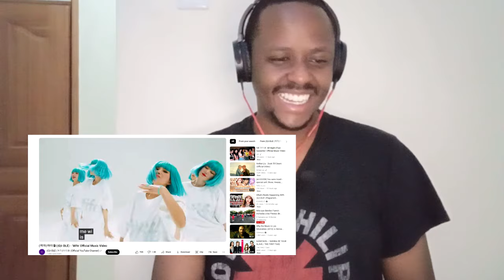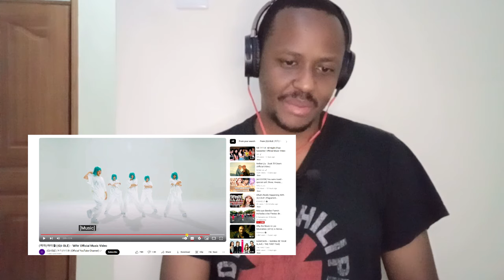(여자)아이들((G)I-DLE) - 'Wife' | First Time Hearing | REACTION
(여자)아이들((G)I-DLE) - 'Wife' Official Music Video REACTION

(여자)아이들((G)I-DLE) - 'Wife' Official Music Video

REACTION TO (여자)아이들((G)I-DLE) - 'Wife' Official Music Video

(G)I-DLE - 'Wife' Official Music Video REACTION